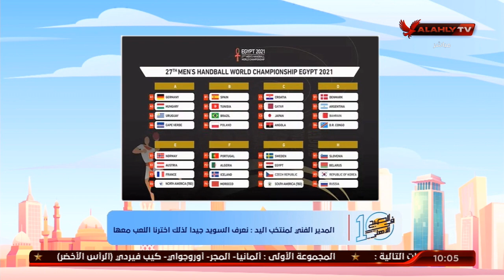جولة في أهم الأخبار الرياضية مع نهاوند سري وكريم كوجاك | 10 الصبح في الأهلي